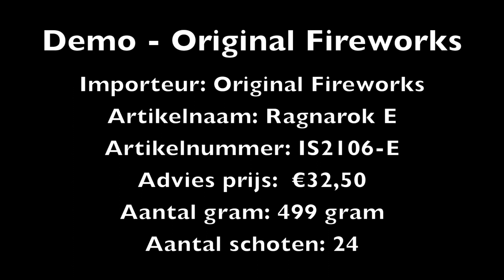Original Fireworks - Ragnarock E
Artikel nummer: IS2106-E
Naam: Ragnarock E
Schots: 24
Aantal gram: 499 gram
Adviesprijs: € 32,50